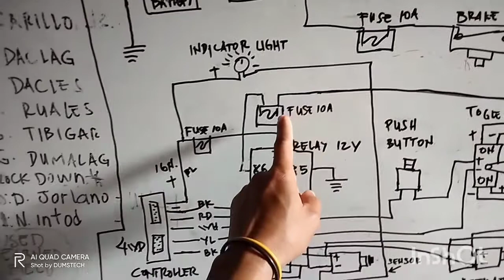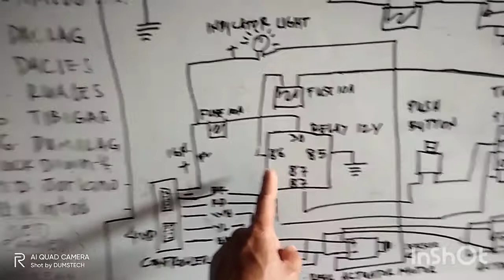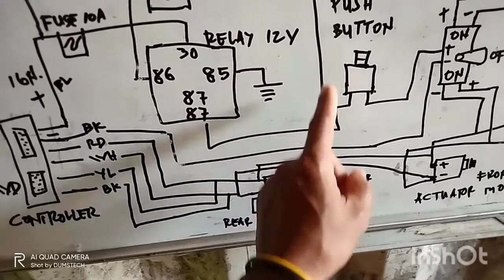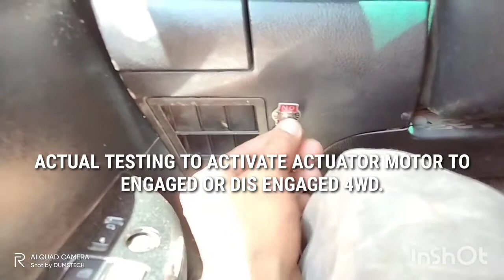HOW TO REPAIR WIRING 4WD OF TOYOTA HI LUX.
CREATE TEMPORARY ELECTRICAL WIRING DIAGRAM FOR 4WD, OF TOYOTA HI LUX.